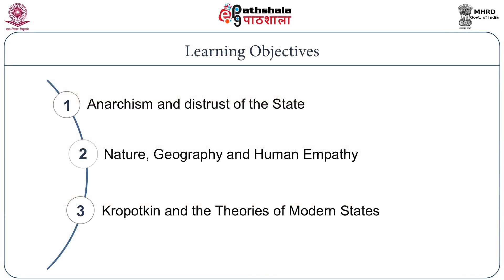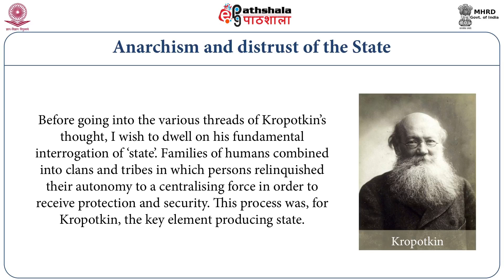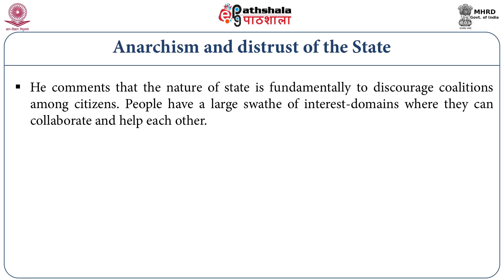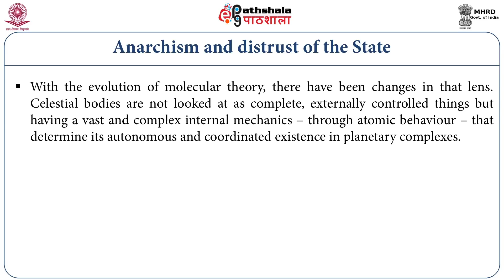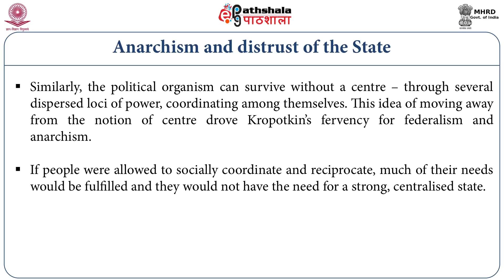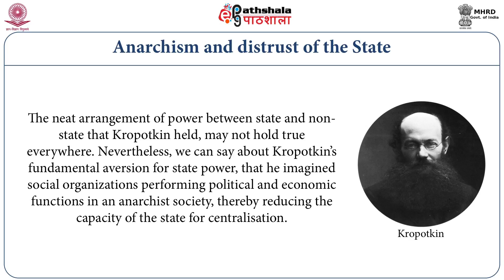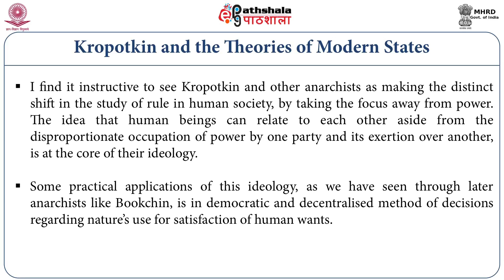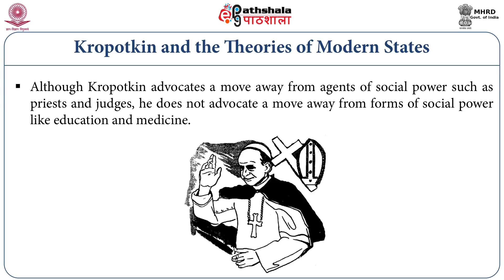Sociology P-09 M-33. Ecological thinkers: Peter Kropotkin